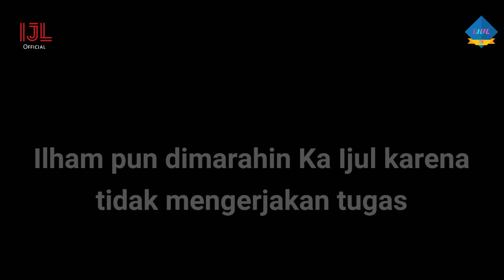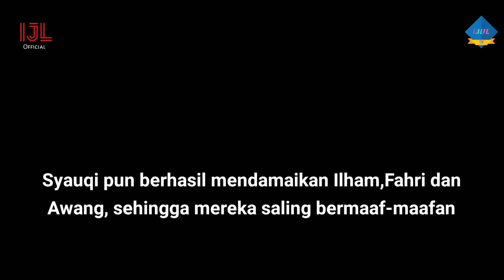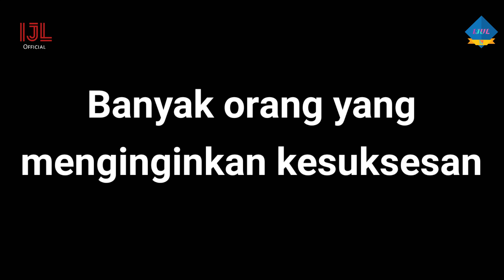Perjalanan 3 Sekawan (eps.1) "Mau Sukses Tapi Mager"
Mengambil Hikmah dari kisah nyata,dimana seseorang mau sukses namun malam untuk berusaha

dan koment ya kawan